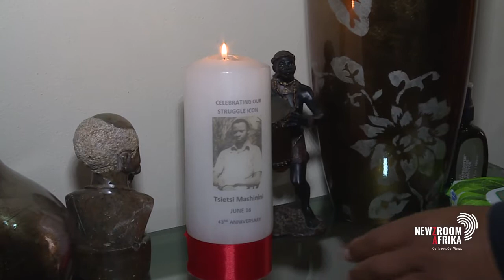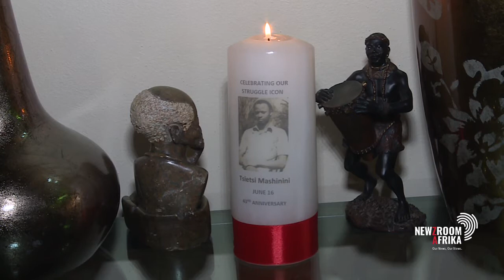Family of freedom fighter Tsietsi Mashinini believe he would have fought to end GBV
The family of one of the leaders of the historic June 16 student uprisings believes he would have fought to end gender-based violence. Tsietsi Mashinini was one of the hundreds of students, who planned the mass protest. Newzroom Afrika's Tumaole Mohlaoli filed this report.